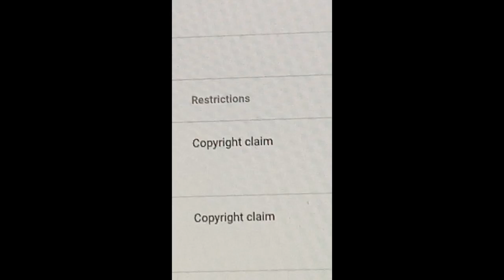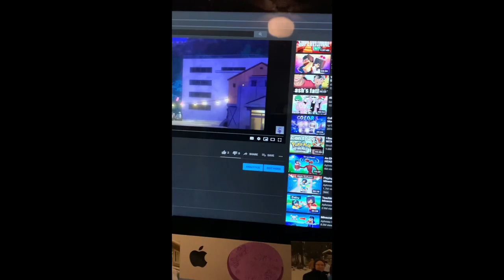Mystery of the Two Likes - RositheCat Original - Real Life Event (Skit)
Welp. This case has been solved!
Turn on your notifications too so you’re never late to a stream or premiere. Especially since our first annual Anime Origins episode will be premiering soon!